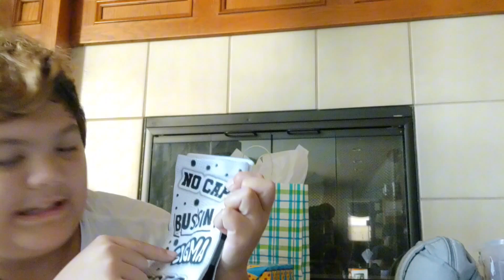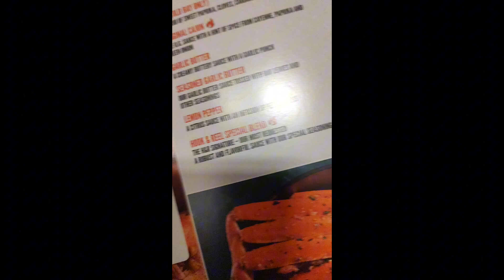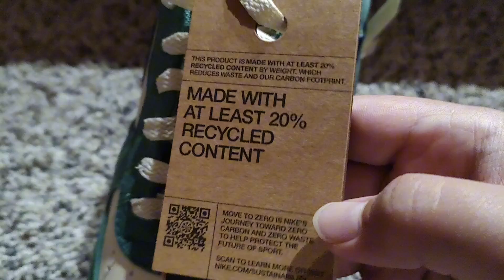Birthday Vlog 13years old 🙂🙂🙂